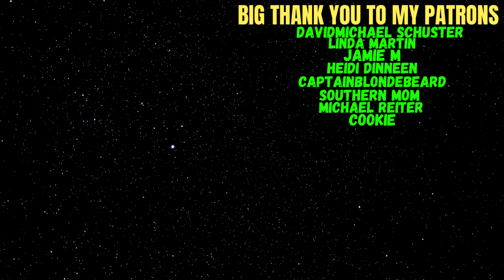Reacting To Pentatonix - Attention (Official Video)!!!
Welcome everyone to another reaction video. Charlie Puth Cover over here from Pentatonix and i absolutely love it!!!

Big Thank you to my Patrons:
DavidMichael Schuster
Linda Martin
Jamie M
Heidi Dinneen
CaptainBlondeBeard
Michael Reiter
Cookie

In the description you will see the streaming equipment i use!!!

PC Specs:Processor:Intel(R) Core(TM) i5-8400 CPU 2.80GHz 2.81 GHz